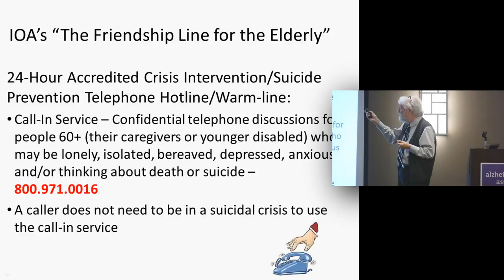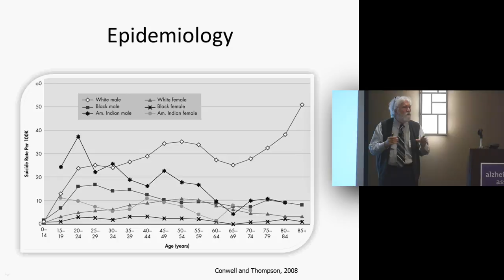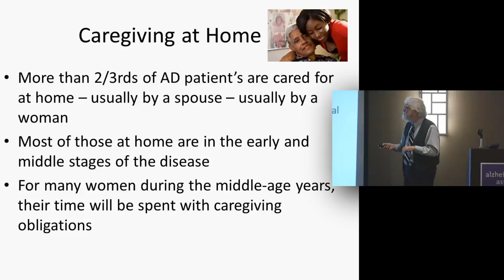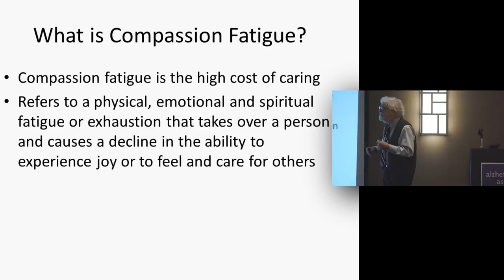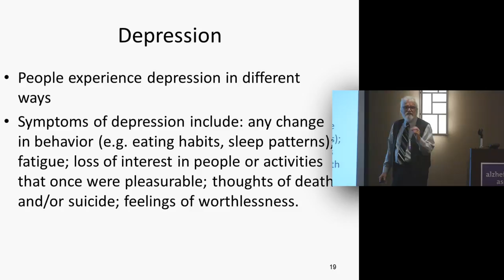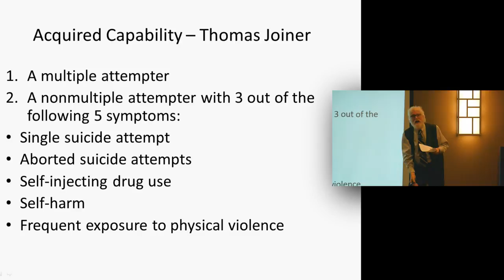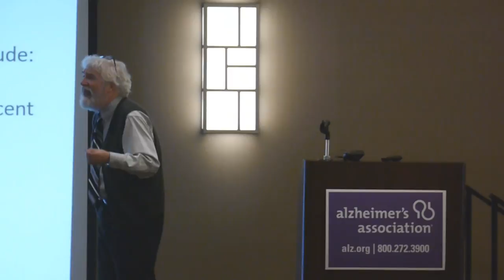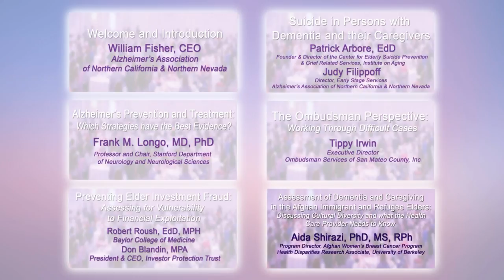Suicide in Persons with Dementia and their Caregivers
Updates on Dementia Conference 2015
Patrick Arbore, Ed.D., Founder & Director, Center for Elderly Suicide Prevention & Grief Related Services
Dr. Arbore began his career in the field of aging in 1973.  He is the founder and the Director of the Center for Elderly Suicide Prevention and Grief Related Services (CESP), a program of Institute on Aging in San Francisco.  Patrick conducts workshops and presents lectures locally and nationally on aging related subjects including elderly suicide prevention, ageism, hoarding, substance abuse, compassion fatigue, communication, depression, traumatic loss, and many others.  He is the author of numerous articles and book chapters on a variety of aging related topics.  He is also a Senior Lecturer in the Human Services Division at Notre Dame de Namur University in Belmont, CA.  Patrick has also been a part-time Lecturer in the School of Social Welfare at the University of California, Berkeley. Patrick was the recipient of the 2013 Mental Health and Aging Award presented by the American Society on Aging for outstanding contributions to the field of aging.

Judy Filippoff, MSW, Director of Early Stage Services
Judy Filippoff works out of the East Bay Site Office as director of early stage services in Northern California and Northern Nevada, and has been with the Association for over eighteen years.  She began a national group of early stage program providers, was a member of the National Alzheimer’s Association’s Early Stage Professional Task Force and provides consultation and training to professionals on serving individuals with Alzheimer’s disease or a related disorder. She is a frequent presenter at community, family and professional conferences on early stage issues. She has over 30 years of experience working with people with Alzheimer’s Disease, their families, and health care professionals throughout the Bay Area.

Many thanks to:
Home Instead Senior Care
Tender Rose HomeCare
Home Care Assistance
Care Indeed
Sequoia Hospital Dignity Health
Kensington Senior Living
Ombudsmen Services of San Mateo County

Partners/Planning Committee:
Allyson Rosen, MIRECC VA Palo Alto
Terri Huh, GRECC VA Palo Alto
Blake Scanlon, Stanford / VA Aging Clinical Research Center, MIRECC
Ann Blick Hamer, Stanford Geriatric Education Center
Dolores Gallagher-Thompson, Stanford Geriatric Education Center
Elizabeth Edgerly, Alzheimer’s Association
Blanca Vazquez-Arias, Alzheimer’s Association
Pauline Martinez, Alzheimer’s Association
Nicole Howell, Contra Costa County Ombudsman
Michelle Venegas, Family Caregiver Alliance

Tsai Family and the staff of Crowne Plaza Hotel

Institute on Aging
24-Hour Accredited Crisis Intervention/Suicide Prevention Telephone Hotline/Warm-line:
Call-In Service – Confidential telephone discussions for people 60+ (their caregivers or younger disabled) who may be lonely, isolated, bereaved, depressed, anxious and/or thinking about death or suicide
A caller does not need to be in a suicidal crisis to use the call-in service

Produced by
Jack Downey
Media Coordinator